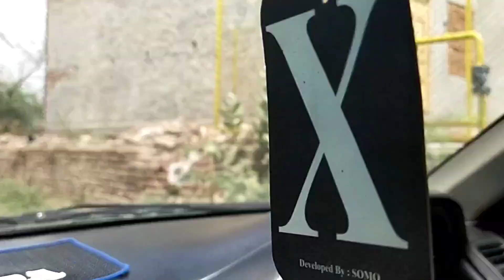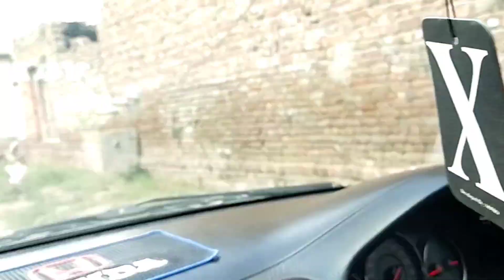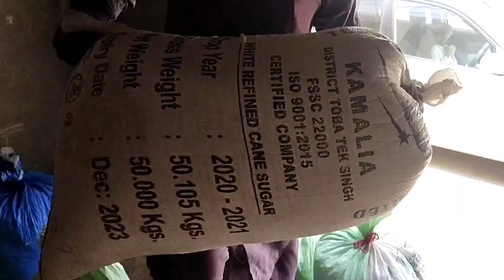MY VILLAGE CHAK NO 114 JB MILAT ROAD FAISALABAD#youtuber